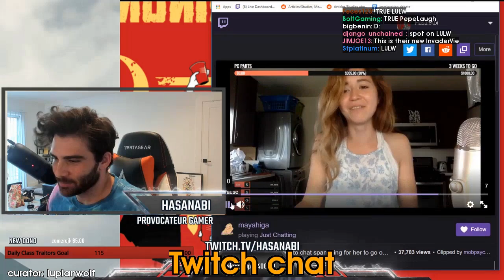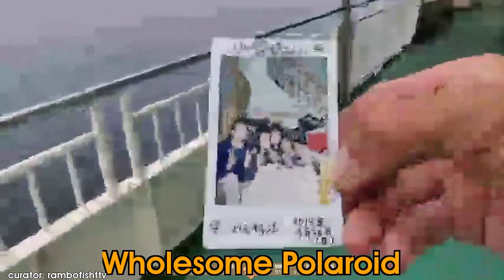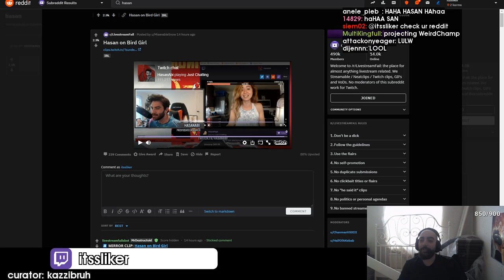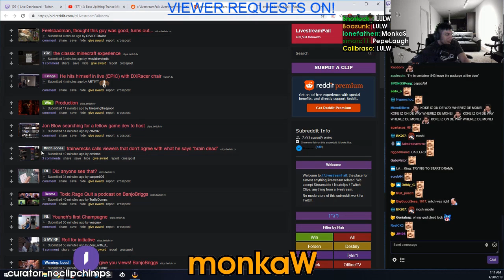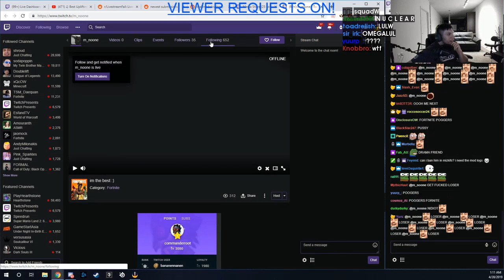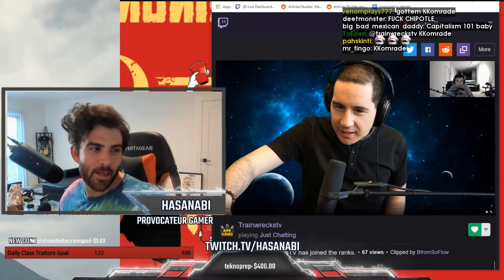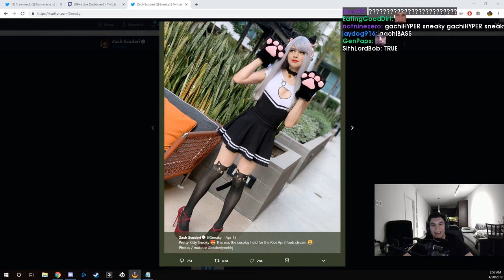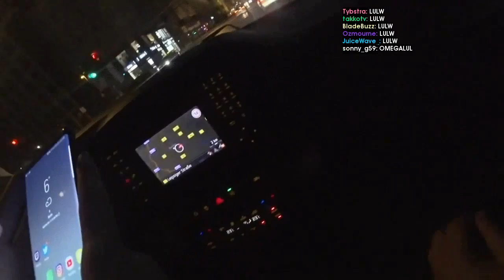Daily Twitch Highlights (With Chat): Twitch chat | Grrekgodx did it | Wholesome Polaroid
[00:00] Just_Chatting Highlight #1: "Twitch chat" clipped by lupianwolf

[00:39] Just_Chatting Highlight #2: "Grrekgodx did it" clipped by epic_guy555

[01:38] Just_Chatting Highlight #3: "Wholesome Polaroid" clipped by rambofishttv

[02:03] Just_Chatting Highlight #4: "Gross Gore monkas" clipped by greekgodxdotnetwork1

[03:02] Just_Chatting Highlight #5: "Streamer suffering from cancer looking for donations for nose surgery" clipped by gamesluxee

[04:02] Just_Chatting Highlight #6: "Sliker confirms he is an incel " clipped by kazzibruh

[04:21] Just_Chatting Highlight #7: "IRL streamsnipers" clipped by reavedar

[05:02] Just_Chatting Highlight #8: "Toilet Stream" clipped by bunniesatemycookie

[05:49] Just_Chatting Highlight #9: "Daddy Miz tells Mitchy witchy off " clipped by thurtyy

[06:29] Just_Chatting Highlight #10: "monkaW" clipped by noclipchimps

[07:29] Just_Chatting Highlight #11: "Promise Song" clipped by dizzygrenade

[08:18] Just_Chatting Highlight #12: "Best Bartender in Finland" clipped by sollowolo

[09:17] Just_Chatting Highlight #13: "We will never forget " clipped by dizzygrenade

[10:15] Just_Chatting Highlight #14: "Hasan converts TrainwrecksTV squadW" clipped by nergul_

[11:14] Just_Chatting Highlight #15: "I'm coming back to Japan" clipped by arbyn

[12:13] Just_Chatting Highlight #16:  clipped by ctrlaltquin

[12:47] Just_Chatting Highlight #17: "Trainwrecks drops an unpopular opinion about Sneaky" clipped by jeanlucpicard

[13:38] Just_Chatting Highlight #18: "weird world" clipped by milkmac77

[14:37] Just_Chatting Highlight #19: "drunk xQc can't end stream" clipped by rye_dale

[15:37] Just_Chatting Highlight #20: "wtf" clipped by kurosaki421